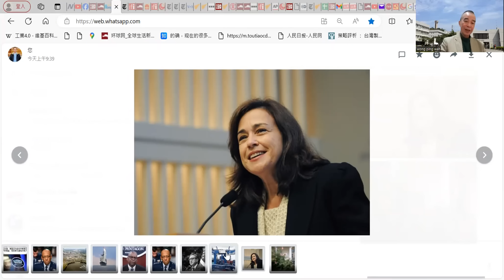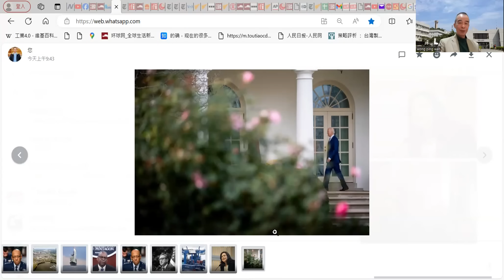【時事評論】兩場戰爭負擔，再加一場亞太博弈，美國很焦慮。拜登總統日前強調，美國必須維持「世界燈塔」的角色。但其實美國已經淪為「世界燈塔遺址」。23年12月04日